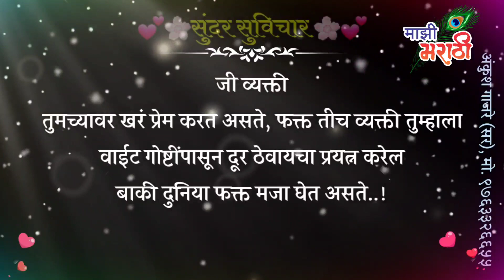जी व्यक्ती तुमच्यावर खरं प्रेम करत असते.. ती..!